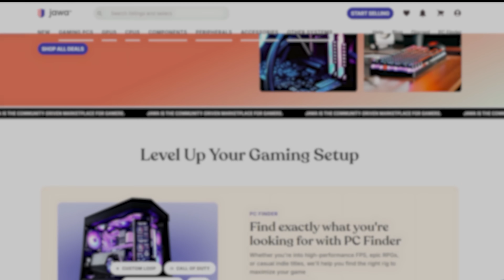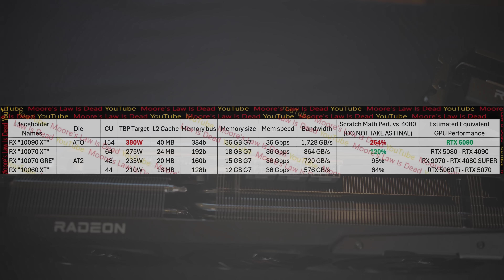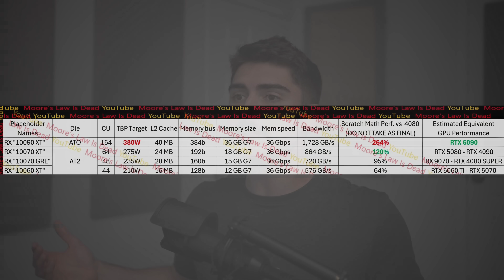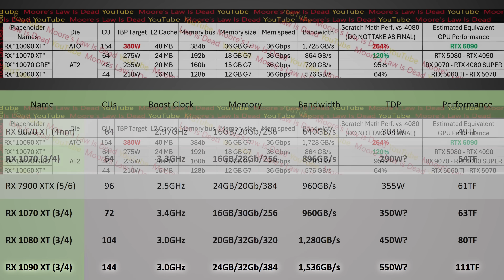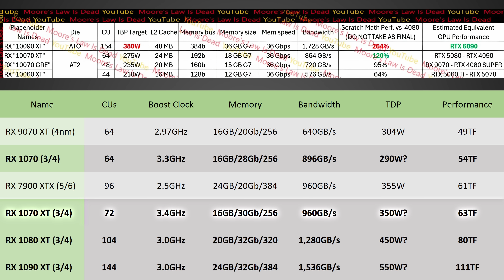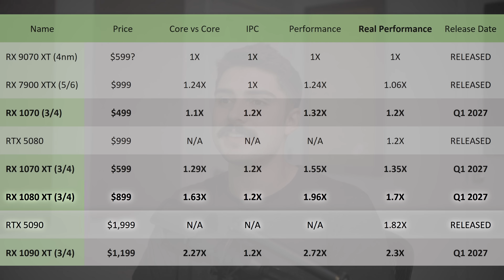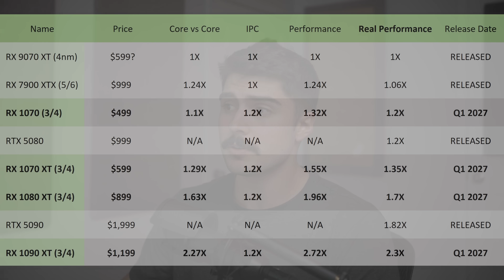AMD’s Back - Next Gen UDNA GPU Specs Leaked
I'm personally not selling anywhere else unless I have to now.

In this video, I break down the latest rumored specs of AMD’s next-gen RDNA 5 GPUs, also known as the RX 10 series, including the RX 1060 XT, 1070 XT, and flagship 1090 XT. Based on leaks from Moore’s Law Is Dead and my own analysis, this UDNA architecture could deliver massive gains in rasterization, ray tracing, and AI upscaling—potentially rivaling or even surpassing Nvidia’s RTX 5090 and possibly competing with the hypothetical RTX 6090. However, I remain skeptical about some of the leaked specs, especially the claimed 154 compute units, 36Gbps GDDR7 across the board, and a 380W TBP for the 1090 XT, which I believe underestimates actual power draw. My own projection for the 1090 XT includes 144 CUs, 24GB of 32Gbps VRAM on a 384-bit bus, and a TDP closer to 500W. I also predict a 1080 XT model to slot between the 1070 XT and 1090 XT. While some of the specs may be optimistic or subject to change, it’s clear AMD’s RX 10 series is shaping up to be a major leap over RDNA 3, with a possible Q1 2027 launch. Let me know if you think AMD will truly challenge Nvidia’s high-end dominance or scale back last-minute.

FULL DISCLOSURE
END DISCLOSURE